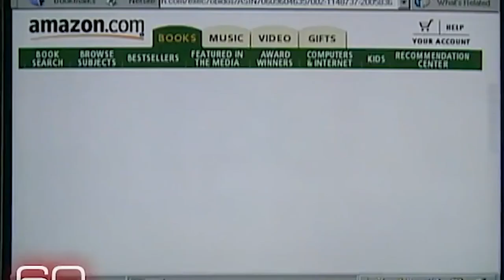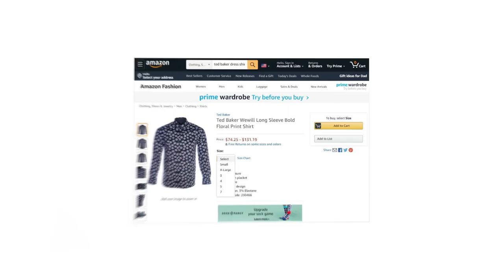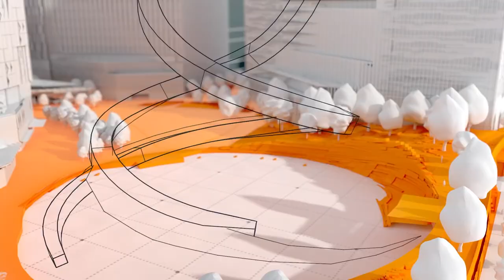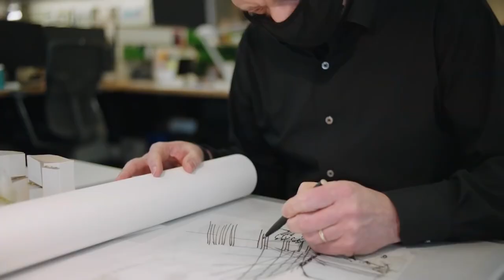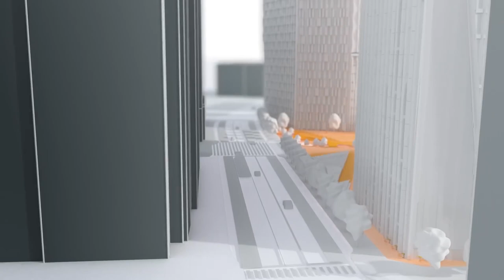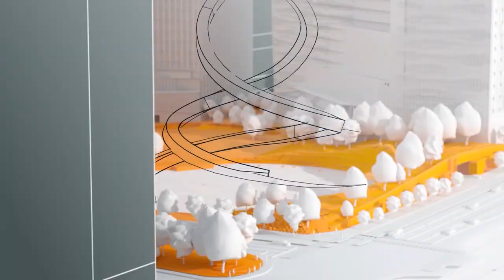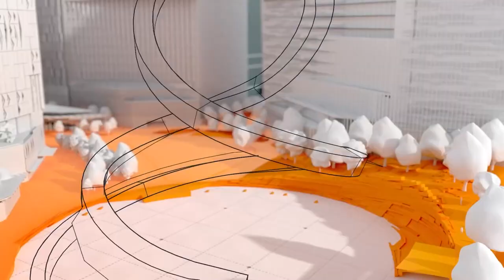Inside The $2.5 Billion Amazon Headquarters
Inside the $2.5 Billion Amazon Headquarters which are located in Arlington.

Amazon unveiled its plans to build its new second headquarters in the year 2017. Over 200 proposals and requests from states all across the US to build the amazon Arlington headquarters. Initially, Jeff Bezos was leaning towards choosing New York, but due to the several riots and protests that followed, he shifted his plans to build in Arlington, Virginia. The company plans to create a public community location rather than a campus, a 100% naturally sourced renewable energy hub called Headquarters 2 or the Penplace. The initial construction is already underway and is expected to be finished around the year 2025. In February 2021, Bezos proposed his design for amazon hq 2, which will have a helix structure and will stand nearly 350 feet tall with 2.8 million square feet of office space for Amazon employees.

Welcome to Luxury Tech! Here you will find awesome videos about Amazon Headquarters, Jeff Bezos, and much more!